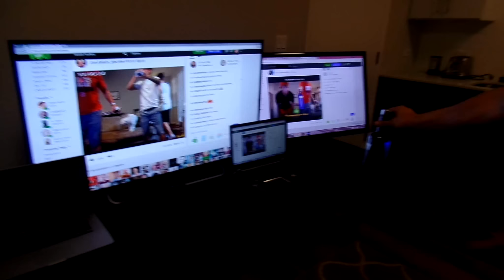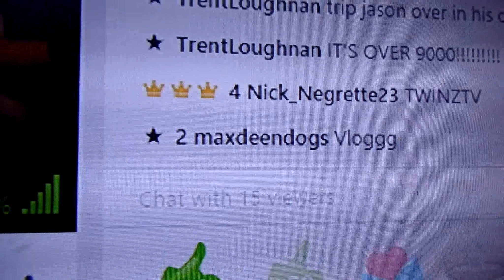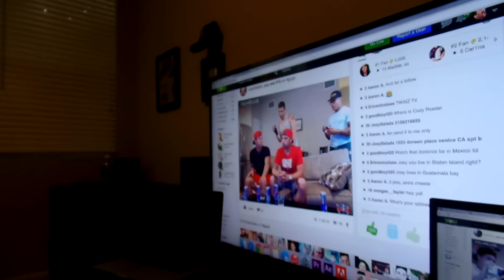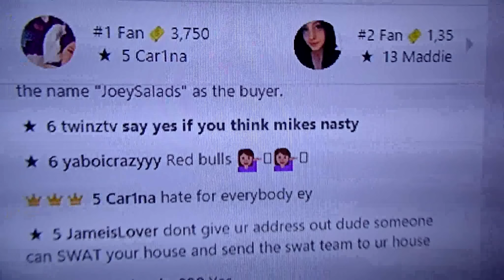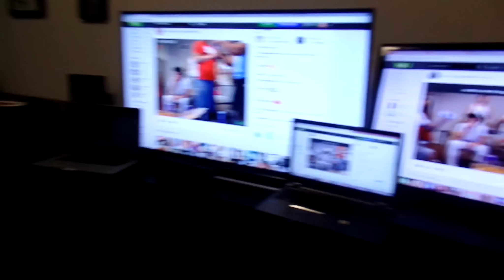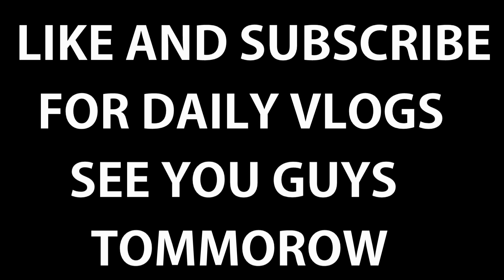Tony knocks out Mike!!!!